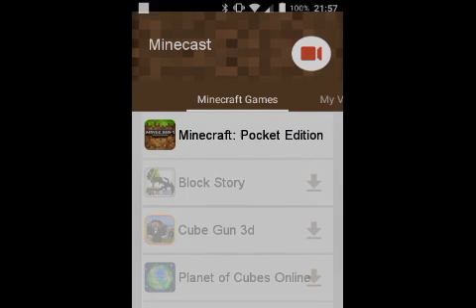Noons are pros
Venom mines diamond